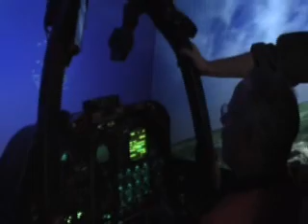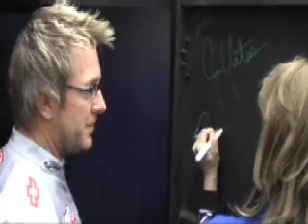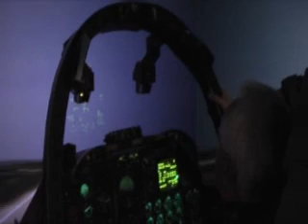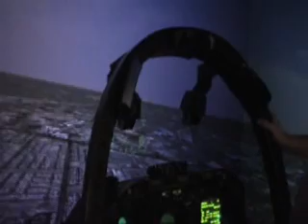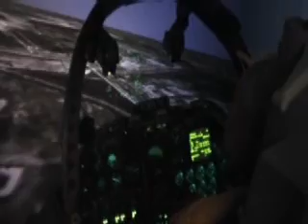GM Racing/NHRA Drivers Warren Johnson/Cory McClenathan/A-10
RAMSTEIN AB, Germany, Nov. 19, 2007 - Pontiac's Warren Johnson and Team GMC Top Fuel driver Cory McClenathan take part in an A-10 Simulator while visiting U.S. Troops at Spangdahlem Air Base, Germany on Nov. 12, 2007.